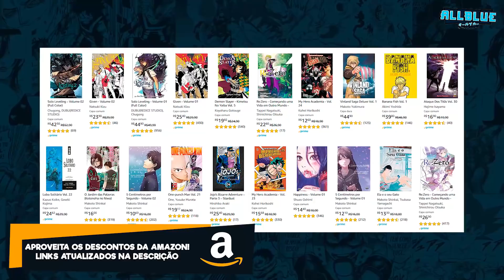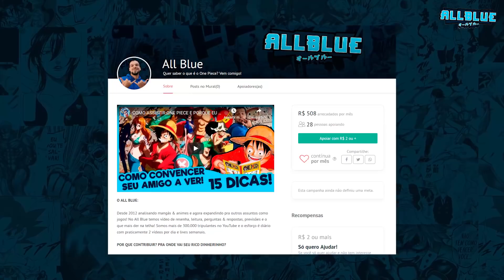MEREOLEONA VIROU MANA? (Black Clover 275 | React)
React do capítulo 275 do mangá Black Clover. Mereoleona continua enfrentando o Majin, enquanto os demais guerreiros de Clover percorrem o castelo em busca dos 3 membros da Tríade das Trevas.